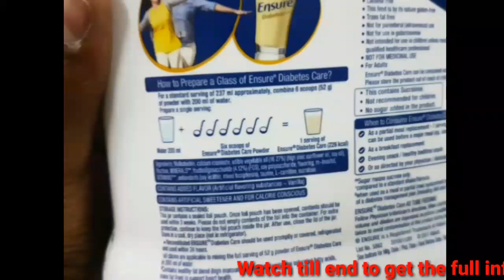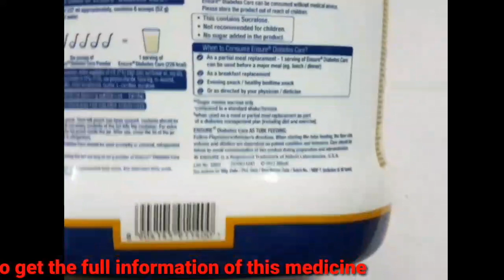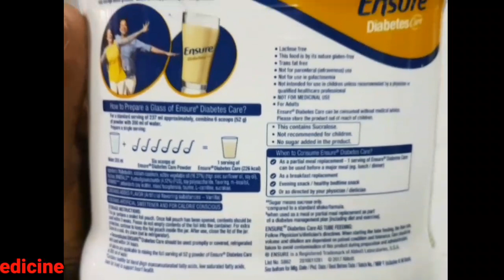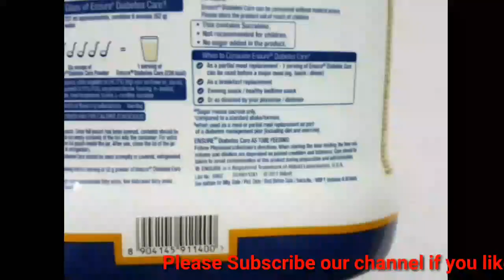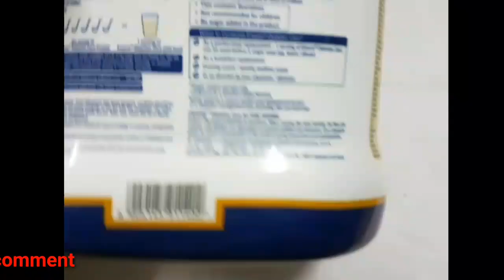Ensure diabetes care powder in tamil,